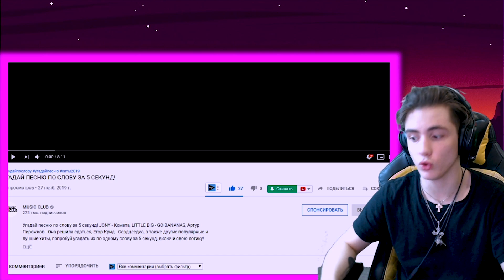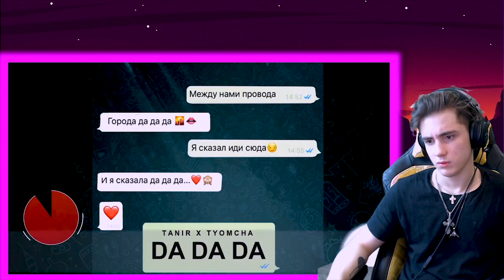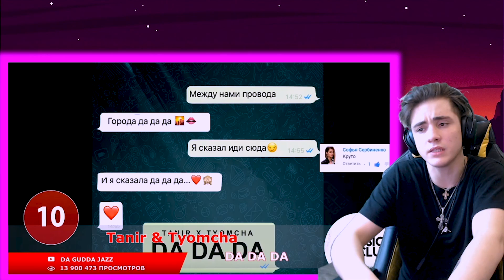УГАДАЙ ПЕСНЮ ПО СЛОВУ ЗА 5 СЕКУНД! | ТОП ТРЕКОВ 2019 ГОДА | УГАДАЙ ПЕСНЮ ЧЕЛЛЕНДЖ 2019 ГОДА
УГАДАЙ ПЕСНЮ ПО СЛОВУ ЗА 5 СЕКУНД!
ТОП ТРЕКОВ 2019 ГОДА
УГАДАЙ ПЕСНЮ ЧЕЛЛЕНДЖ 2019 ГОДА